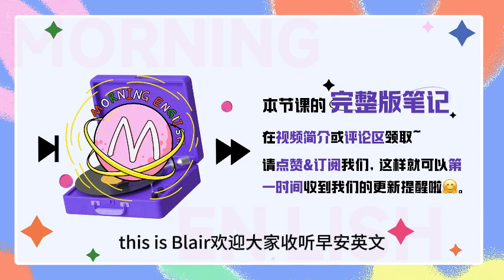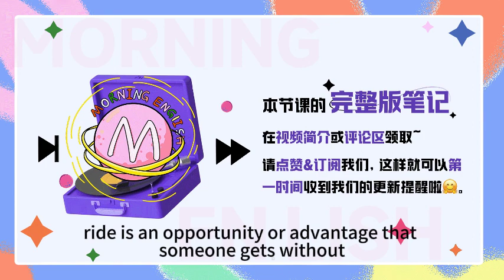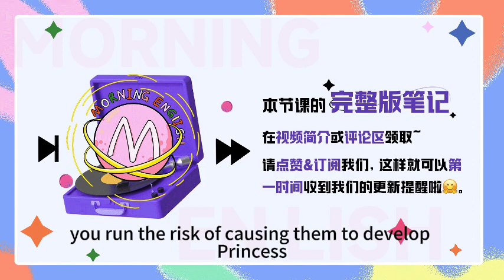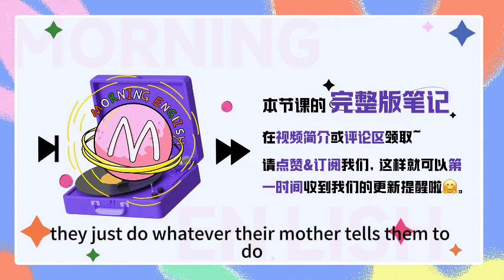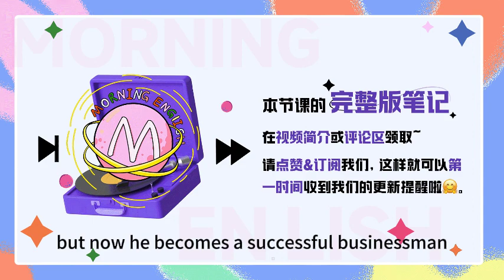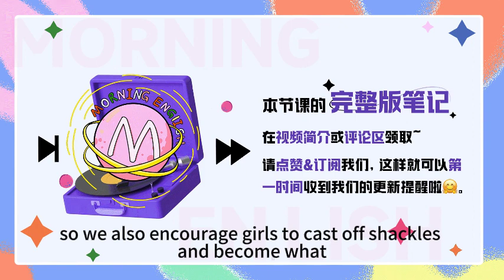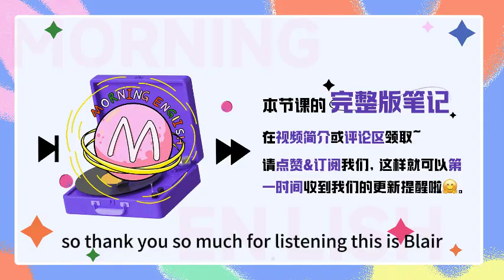「獨生子女」用英文怎麽說？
「獨生子女」用英文怎麽說？｜早安英文｜podcast｜podcast english｜英语口语｜英语发音｜英语对话｜英语听力｜日常英文｜国外生活必备｜双语脱口秀｜中英雙語